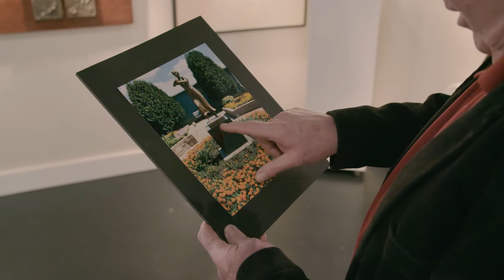Geneva Foundation for the Arts, Prairie Girl Sculpture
Donna and Rod Mebane of Geneva, Illinois, saw a the need for more public art in Geneva, their home for over 25 years. With the passing of their daughter, Emma, they were inspired to create a Prairie Girl sculpture to inspire people to think about the spirit of life and the vitality of youth. Artist Larry Johnson of Geneva, IL created the piece.

Prairie Girl now resides at Peck Farm Park in Geneva, IL.